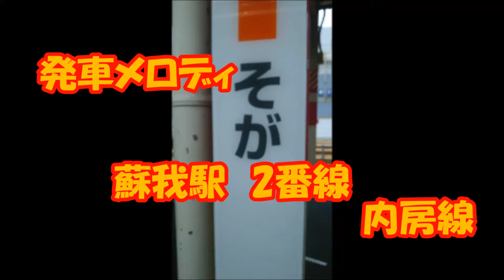発車メロディ 蘇我駅 2番線 内房線